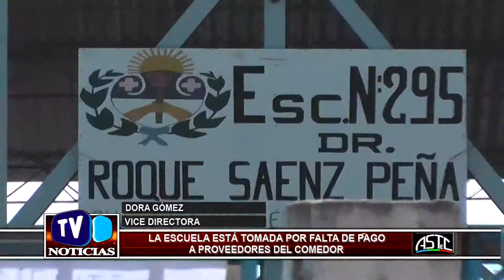Aguas Calientes - Toma de Escuela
DORA GÓMEZ – VICE DIRECTORA – LA ESCUELA ESTÁ TOMADA POR FALTA DE PAGO A PROVEEDORES DEL COMEDOR